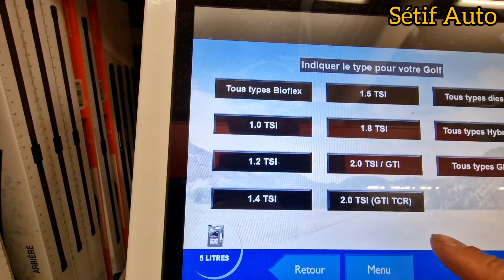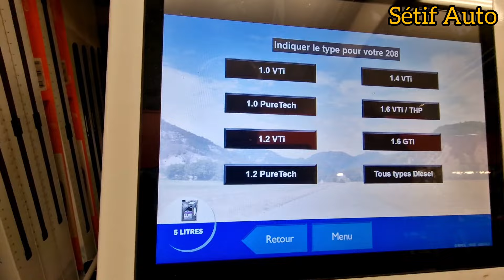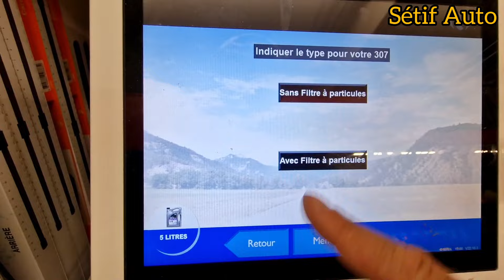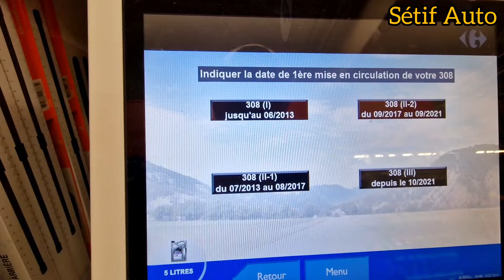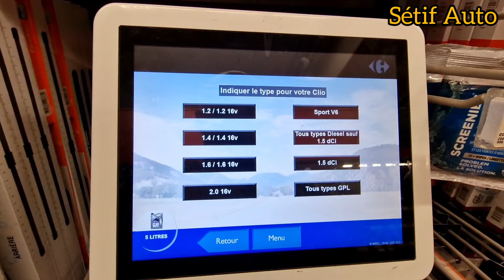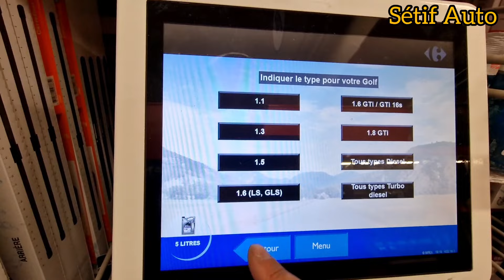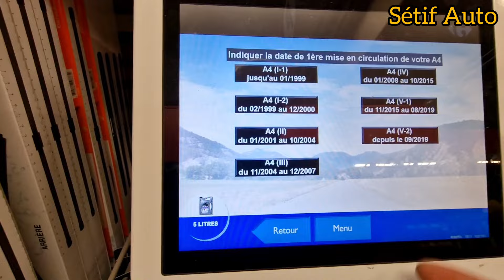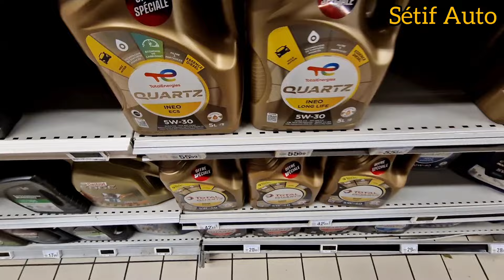شاهد وعرف الزيت المناسب لسيارتك 5w30 5w40 10w40 15w40